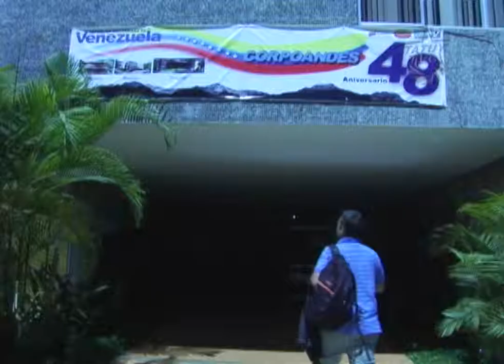El Centro de Investigaciones Astronómicas, realiza: El XXIV Encuentro Nacional de Astronomía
El pasado jueves nueve de mayo, en las instalaciones de la Corporación de los Andes CORPOANDES, se realizó el XXIV Encuentro Nacional de Astronomía ENA2013.  Este encuentro entre la comunidad astronómica nacional, incluye a docentes de diversos estados del país; astrónomos interesados en divulgar sus experiencias; aficionados de la astronomía; estudiantes de educación media y diversificada; público interesado y relacionado con la astronomía; y, a Astrónomos tanto del Centro de Investigaciones Astronómicas Francisco J. Duarte, como de la Universidad de los Andes.